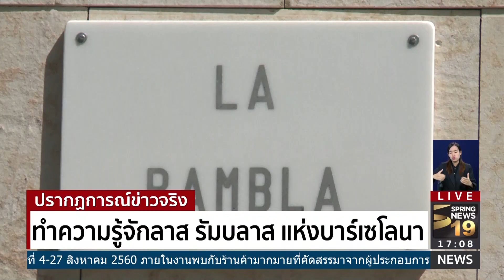ทำความรู้จัก "ลาส รัมบลาส" แห่งบาร์เซโลนา | 18 ส.ค. 60 | ปรากฏการณ์ข่าวจริง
ลาส รัมบลาส สถานที่เกิดเหตุก่อการร้ายเมื่อคืนที่ผ่าน ถือเป็นถนนสายหลักของเมืองบาร์เซโลนา ของสเปน ถนนสายนี้มีความสำคัญอย่างไร